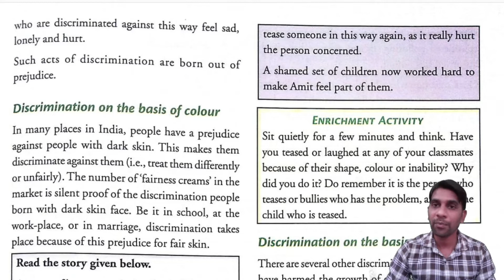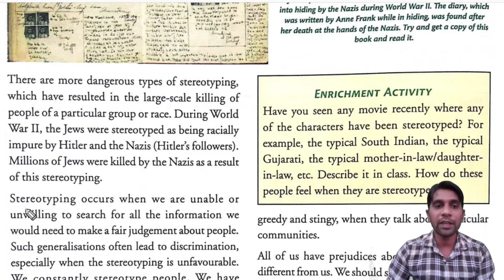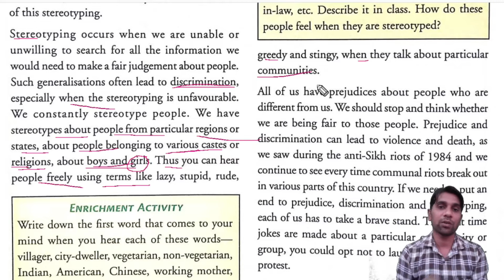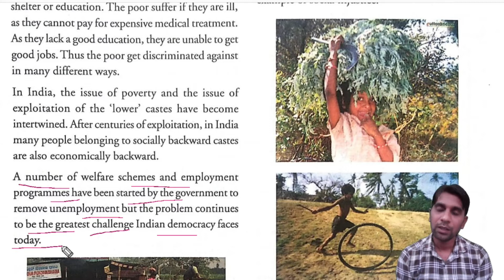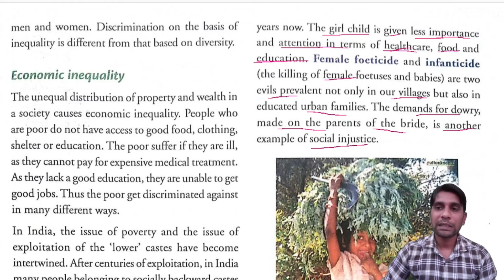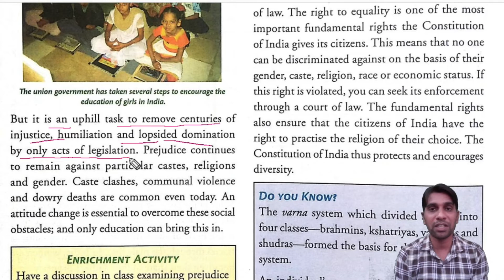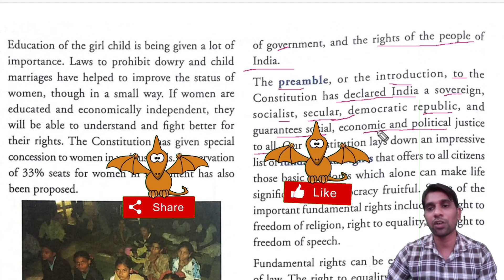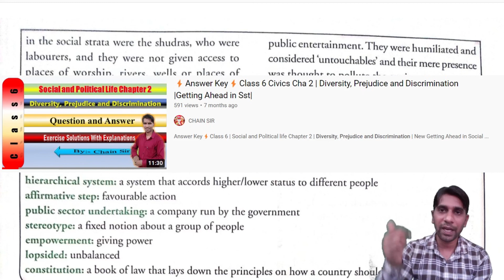Class 6 Civics 2 Diversity Prejudices and Discrimination Explanation | New Getting Ahead | Part 2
Class 6 Social and Political Life Chapter 2 Diversity Prejudices and Discrimination Explanation in Hindi | Part 2 | New Getting Ahead in Social Science | Orient blackswan |
new getting ahead in social social studies class 6 Diversity Prejudices and Discrimination
Orient Blackswan Publications
Topics Explained in This Video:-
Diversity Prejudices and Discrimination
Prejudices and Discrimination
Discrimination on the basis of Colour
Discrimination on the basis of Caste
Creating Stereotypes
Inequality and Discrimination
Economic Inequality
Gender Inequality
Our Constitution Protect Diversity
Class 6 Social Science Civics Chapter 2 Explanation in Hindi
Diversity Prejudices and Discrimination Class 6 Explanation In hindi
diversity prejudice and discrimination class 6 question answer
Class 6 Success With Getting Ahead in Social Science